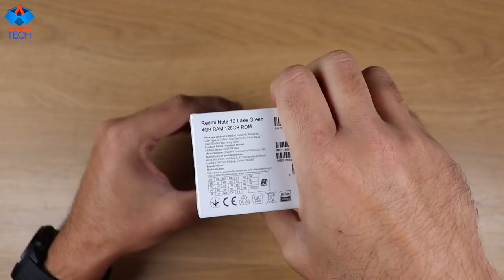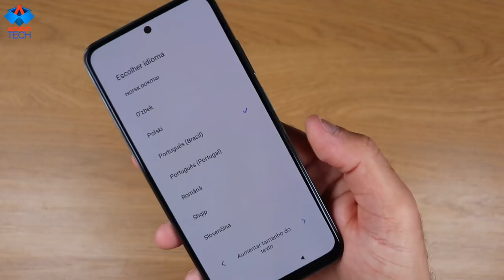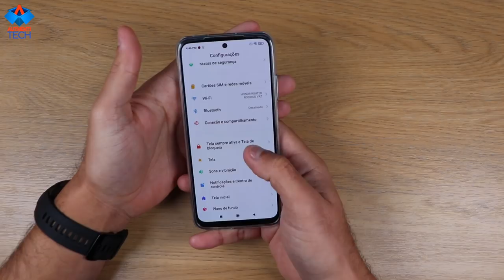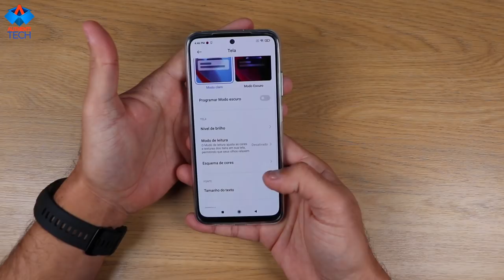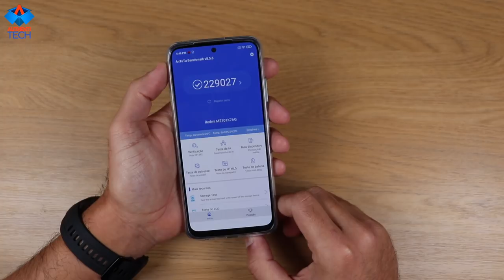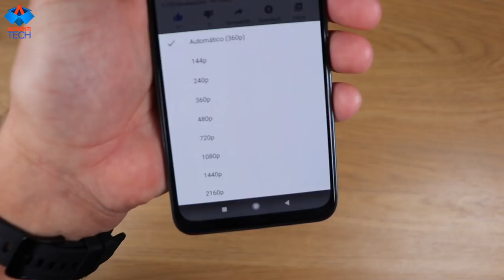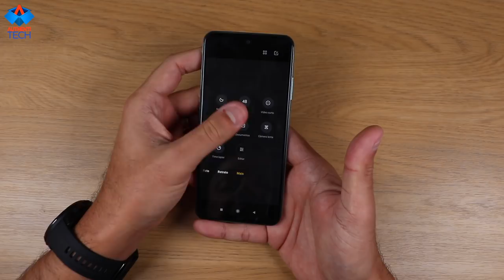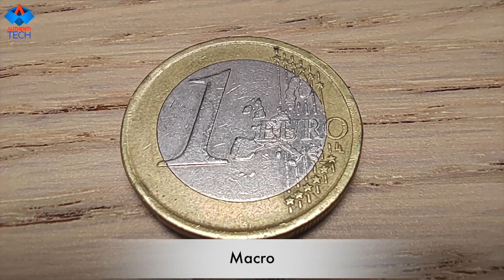TÁ NA MÃO!! NOVO REI DO CUSTO-BENEFÍCIO 2021! XIAOMI REDMI NOTE 10!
⚡ XIAOMI REDMI NOTE 10 GLOBAL OFICIAL (TODAS AS VERSÕES)
CUPOM: 2021OOTD2

⚡ XIAOMI REDMI NOTE 10 PRO GLOBAL OFICIAL (TODAS AS VERSÕES)
CUPOM: 2021OOTD2
💎 Participe aqui da Rifa do Xiaomi Redmi Note 10 e das rifas ativas no Canal

(0:00) Introdução
(1:37) Unboxing
(3:16) Apresentação do Produto
(7:52) Teste de Antutu
(8:06) Teste de Jogos
(9:04) Teste de Áudio
(10:49) Teste de Fotos e Vídeos
(13:02) Considerações Finais